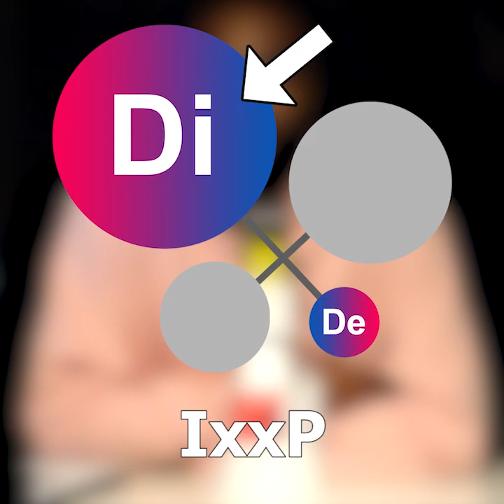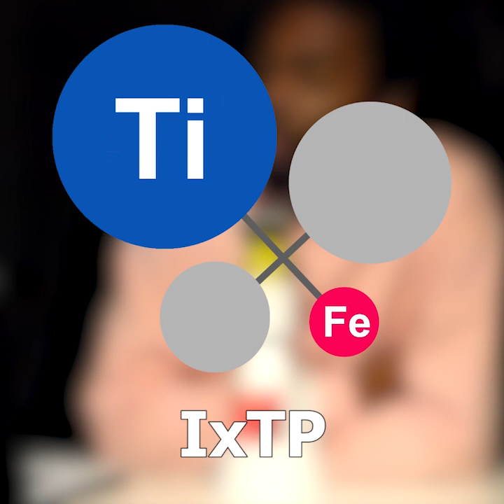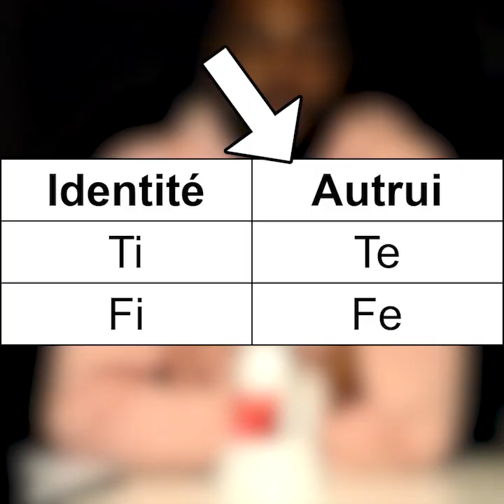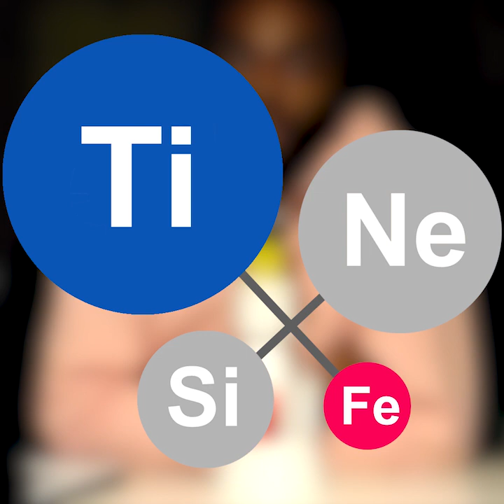Les INTP - (mbti)